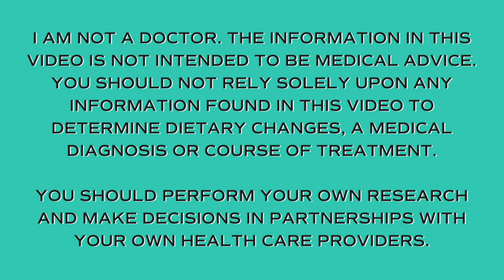Heal acne naturally - 3 MISTAKES YOU'RE MAKING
I help people heal their acne naturally and there are 3 main mistakes I see most people making as they begin their acne clearing journey, what Qs do you have about these?

ACNE CLEARING PROGRAM:
Want to apply to my application only acne clearing program, The Clear Code?